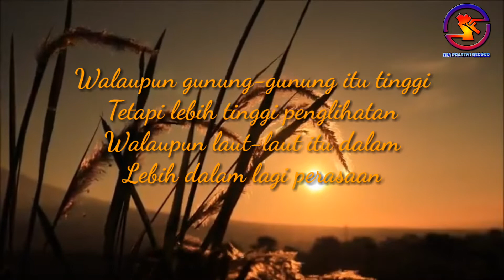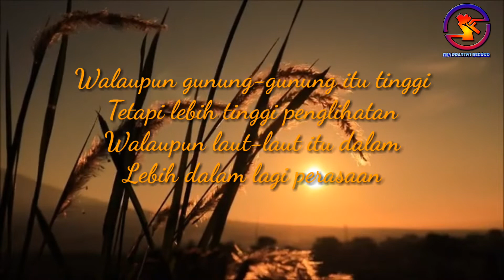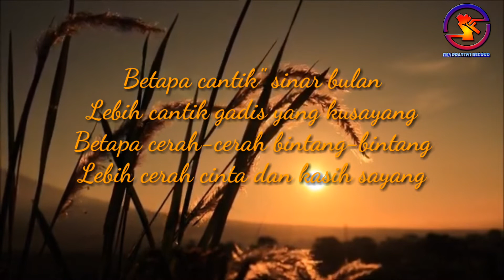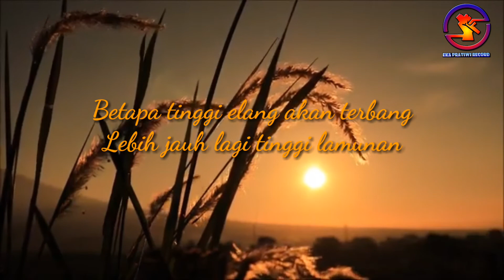Perasaan - Mukhtar Puluhulawa (Ver. EPR) cover lagu nostalgia Koes Plus || HD.